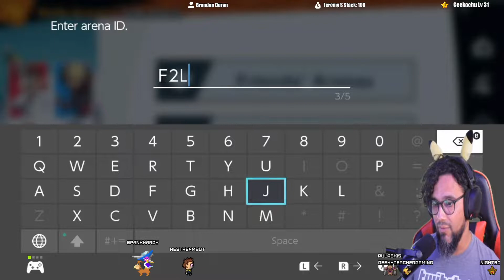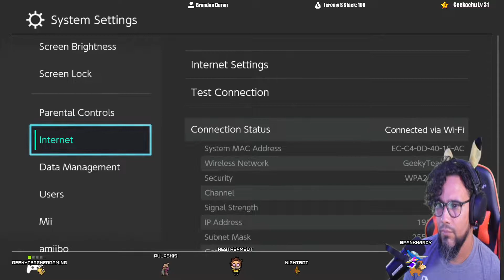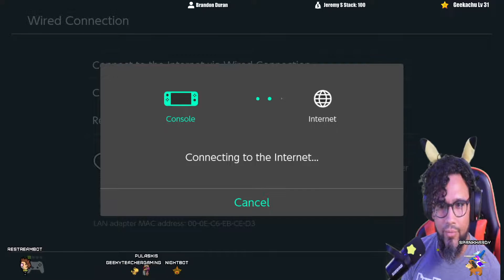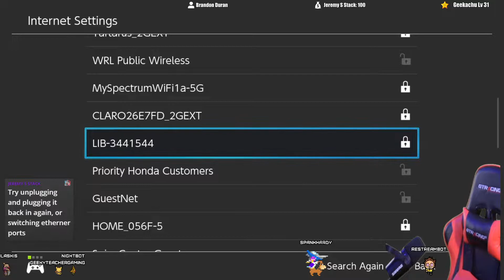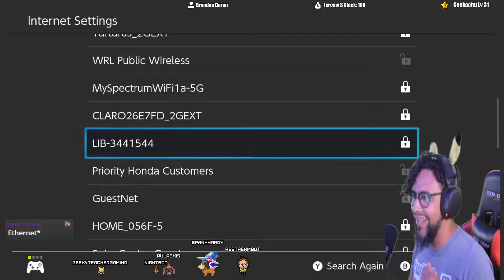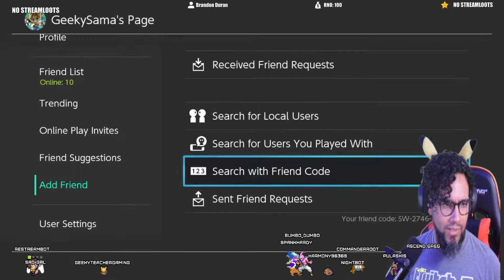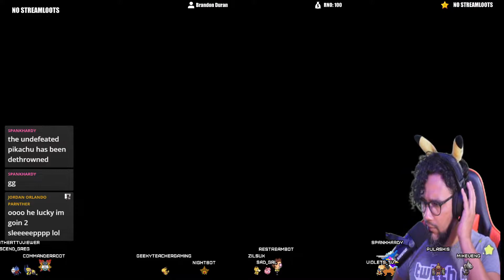I'm just thankful I'm surrounded by good people -Jon Pardi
-Stream Costumes Wishlist
Streaming Gear
 Friend Code: SW-2746-
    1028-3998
 PSN ID: TheGeekyTeacher